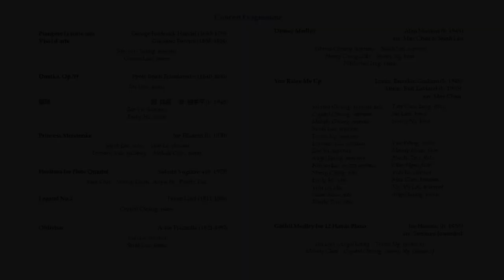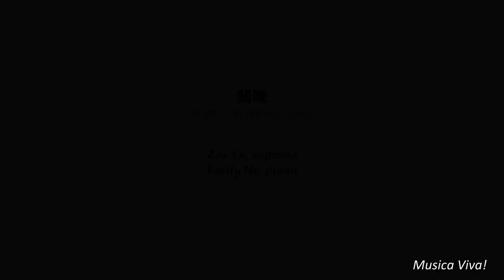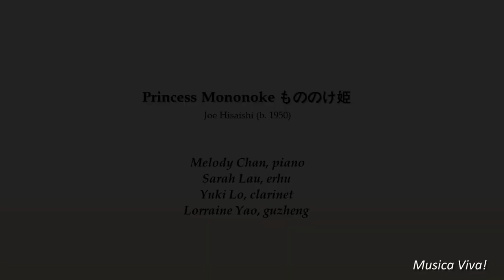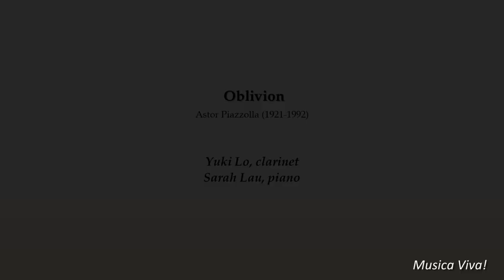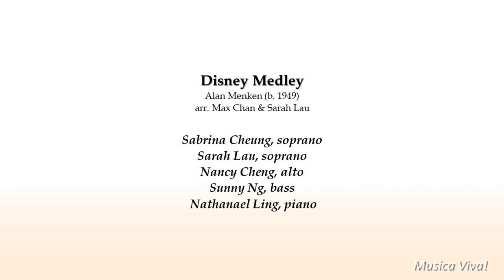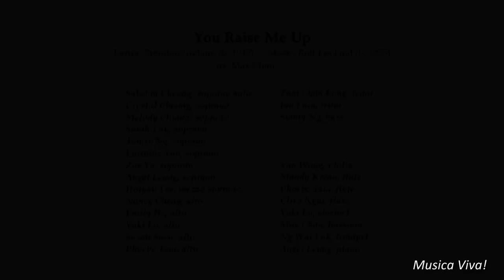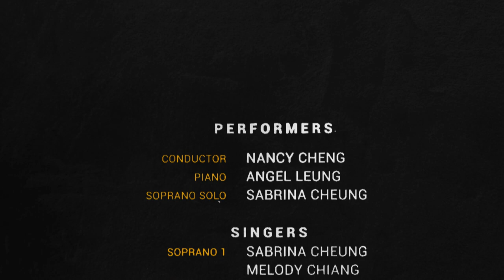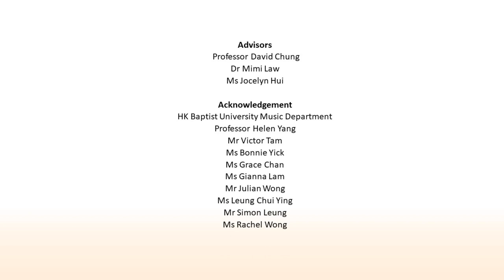Musica Viva! HK Baptist University Master of Arts ( Music) Summer Concert 2021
Musica Viva! HK Baptist University MA ( Music) Summer Concert 2021
Presented by HKBU MA (Music) students and alumni
Recorded @ HK Baptist University
31 July, 2021

00:08     Opening greeting
01:23     G. F. Handel - Piangero la sorte mia
08:16     G.Puccini - Vissi d’arte
11:10     P. Tchaikovsky - Dumka, Op.59
20:20    趙季平 (詩經) - 關雎
24:19    J. Hisaishi - Princess Mononoke もののけ姫
28:37    S. Yagisawa - Fioritura for Flute Quartet
33:35    F. Liszt - Legend No.2
42:24    Astor Piazzolla  - Oblivion
46:07    Alan Menken (arr. Max Chan, Sarah Lau) - Disney Medley
54:13    J. Hisaishi (arr. Teeranai Jirasirikul) - Ghibli Medley for 12 Hands Piano
1:03:30  R. Løvland (arr. Max Chan) - You Raise Me Up

Performers
Max Chan              Melody Chan         Nancy Cheng
Crystal Cheung    Sabrina Cheung     Melody Chiang
Emily He                Mandy Kwan         Ian Lam
Sarah Lau              Hoiyan Lee            Angel Leung
Nathanael Ling    Yuki Lo                    Sunny Ng
Teresa Ng             Ng Wai Lok            Clive Ngai
Angie Po               Susan Suen           Tam Chun Long
Phoebe Tsui         Yun Wang               Lorraine Yao
Zoe Yu                   Gianna Lam

Concert Organizing Committee
Nancy Cheng, chief organizer
Max Chan, logistics manager
Max Chan, audio & sound engineer
Angel Leung, video editor
Melody Chan, group performance coordinator
Max Chan, stage manager
Sunny Ng, deputy stage manager
Ng Wai Lok, deputy stage manager
Nancy Cheng, house programme designer
Sunny Ng, house programme designer
Angie Po, committee member
Melody Chiang, committee member

Group Performance Coordinators
Melody Chan
Mandy Kwan
Sarah Lau

Audio-Visual Recording and Editing
Julian Wong

Audio-Visual Recording Team
Leung Chui Ying     Rachel Wong

Photography
Julian Wong    Simon Leung